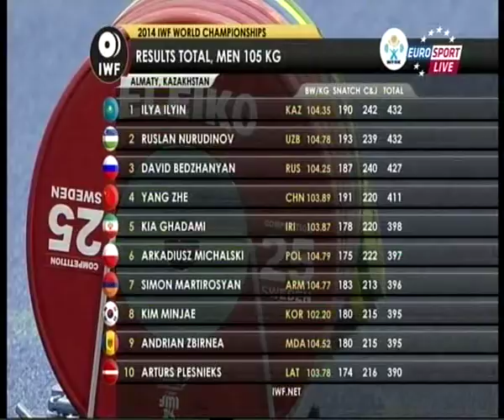Trzy rekordy świata z rzędu - Nurudinov, Bedzhanyan i Ilyin (kat. 105, Almaty 2014)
[Wszelkie prawa należą do Eurosporu. Wrzucane filmy nie są używane w celach komercyjnych i nie zarabiam na prowadzonym kanale]
1  ILYIN Ilya KAZ 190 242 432
2  NURUDINOV Ruslan  UZB 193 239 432
3  BEDZHANYAN David  RUS 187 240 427
6  MICHALSKI Arkadiusz POL 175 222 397